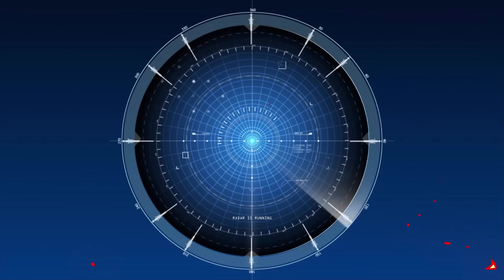Transformers Tank: Giant TV Upgraded VS Monster Robot / Coca Cola Robot | Arena Tank Cartoon